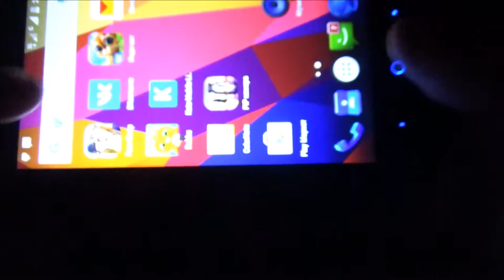Bubbu – My Virtual Pet #3 - Game cartoon for kids BUBBU - A LOT OF CANDY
My Virtual Pet